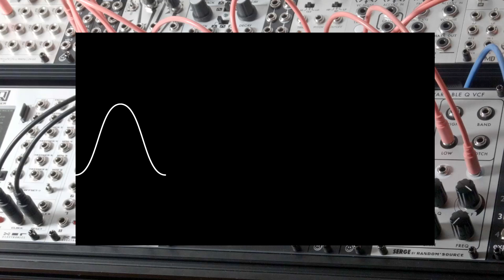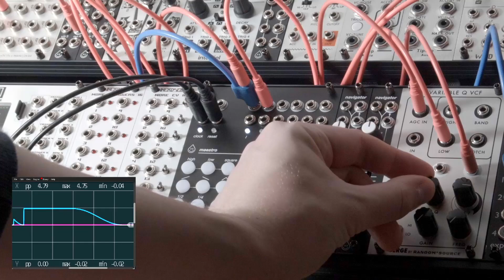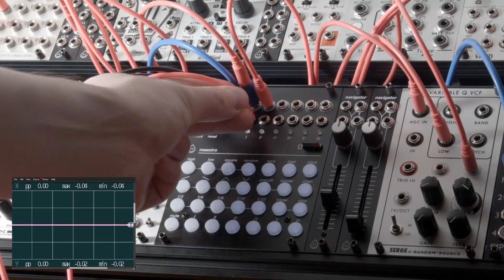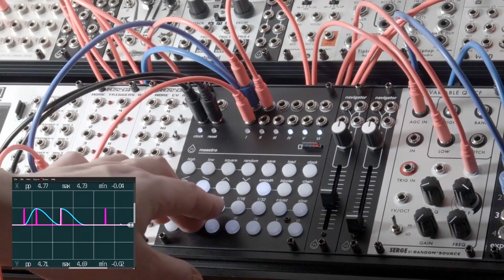Maestro Chain Deep Dive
VIDEO SECTIONS
0:00 Intro & overview of chains
2:24 Jamming on chain timing
3:25 Specific timing for chain waveforms
4:40 More complex chains
6:22 Chains in one shot mode